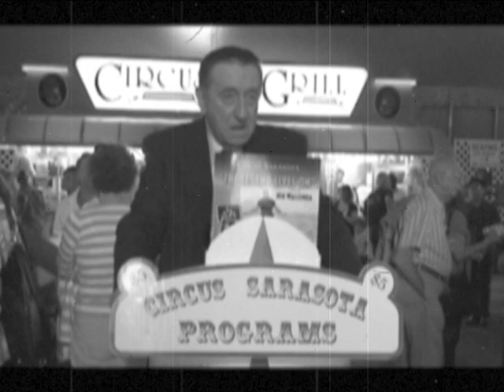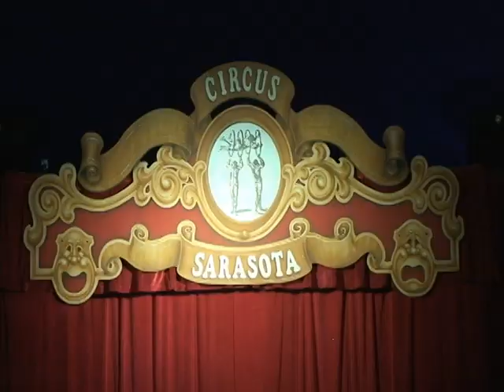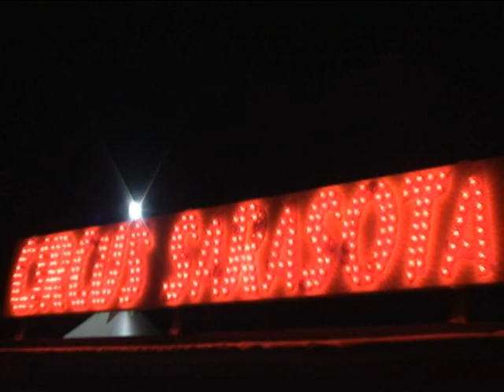CASEY BOEHMER CIRCUS SARASOTA ONE ARM JUGGLER